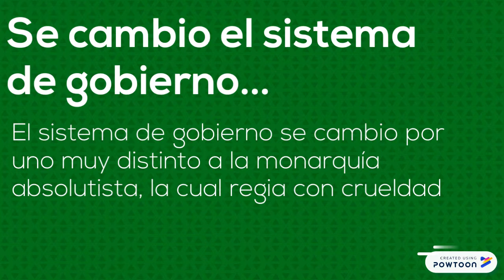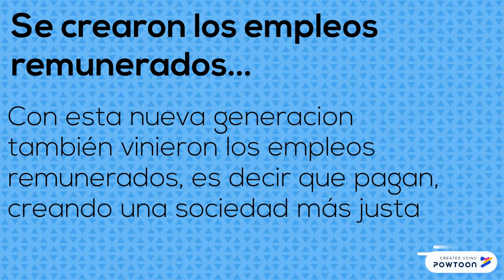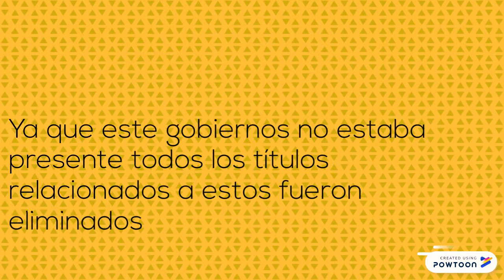Consecuencias de la Independencia de América